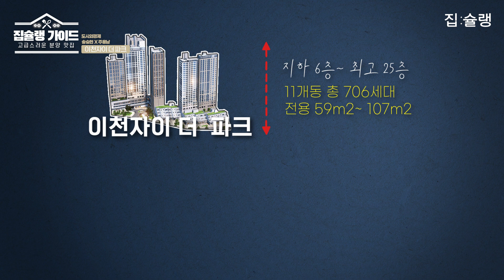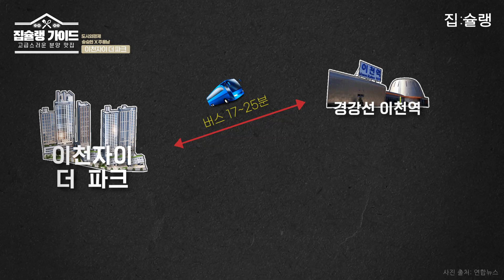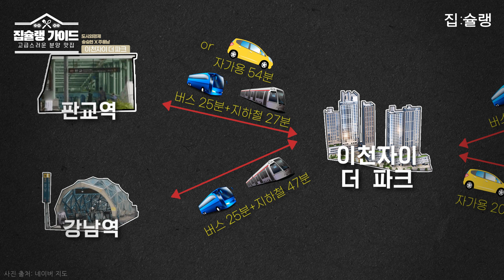도심 속 숲세권 아파트 '이천자이 더 파크', 뜬금없이 '강남 접근성'을 내세운다고? | 집슐랭 가이드 ep.7-1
이천시와 '자이'가 만났다!
그 이름하여 '이천자이 더 파크'🎉
무려 12㎡의 대형 공원 안에 지어진다고 하는데요!
쾌적한 자연 단지를 원하시는 분들은 솔깃! 하실 것 같습니다
그런데.. 여기..애매한 점이 한 두개가 아닌데요?
두 부동산 전문가분들의 깐깐한 평가! 함께 보시죠

(본 영상은 코로나 19 방역수칙을 준수하며 촬영했습니다.)
✔Created by Team 집슐랭 : 쏜, 이선비, 면지, 엽, 지수, 덕지, 쑤, 정남

00:00 인트로
00:36 오프닝
02:52 사업개요
03:55 민간공원 조성 특례 사업이란?
04:53 부악공원 조성 사업 계획 진행 상황은?
05:29 706세대의 규모 어떻게 평가?
06:12 교통 입지 상황은?
08:06 교육 입지 상황은?
09:41 상업시설과의 접근성은?
10:46 전체 평점